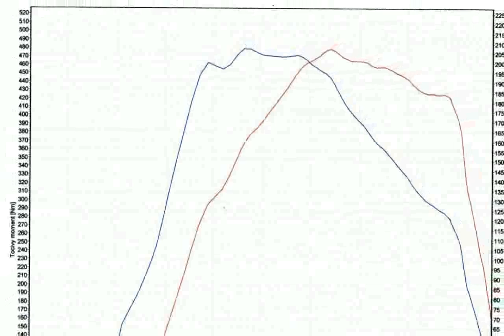Ford S-Max 2.2 Duratorq TDCi 200CV Titanium S Automático mejores autos